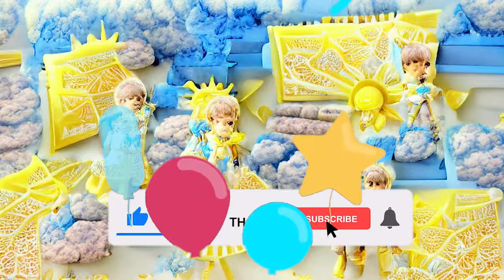Van Gogh's DREAM Background Loop 💙 No Copyright Background | AI Video Generated Loop (HD)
If you want a FREE BACKGROUND 4K VIDEO (ULTRA HD) for YOUR YouTube VIDEOS that you can USE totally FREE you can use this royalty free video with the best Animated Background Loop.